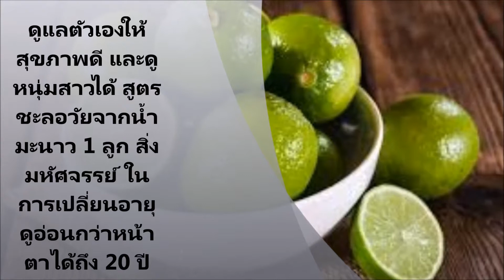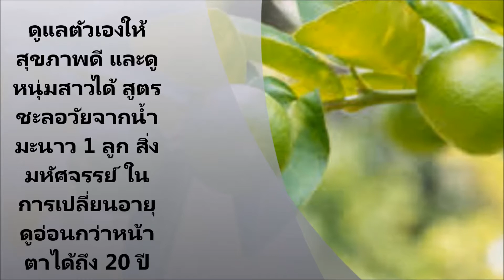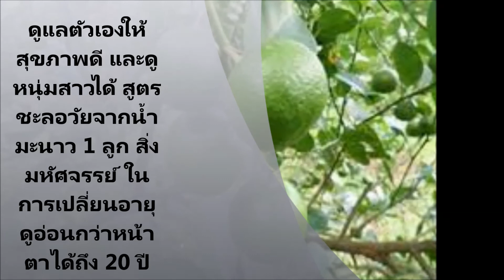ดูแลตัวเองให้สุขภาพดี และดูหนุ่มสาวได้ สูตรชะลอวัยจากน้ำมะนาว 1 ลูก สิ่งมหัศจรรย์ ในการเปลี่ยนอายุ ด